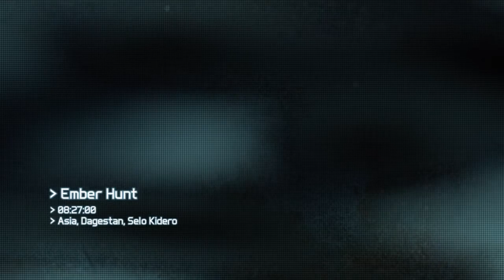Ghost Recon Future Soldier Walkthrough w/MaverikZero part 22 - what NO give me back my sensor ZERO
If you enjoyed the video please remember to leave alike

playing Ghost Recon Future Soldier Campaign with a friend haveing fun and fool around

that last guy got fuck up